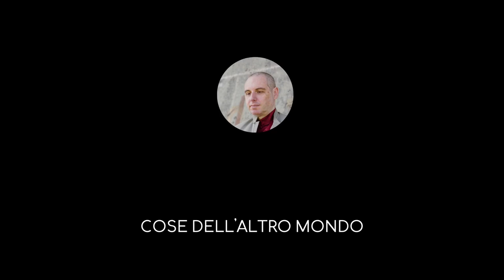I pericoli dell’americanismo (sottotitoli in italiano, spagnolo e portoghese)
Non si fa molto caso ai pericoli dell’americanismo, un’eresia che Leone XIII già condannò nel 1899 ma che purtroppo ancora è ben viva in larghi settori della popolazione americana, anche quella cattolica e tradizionalista. Già, perché noi pensiamo che sia possibile scindere questa tendenza e che l’essere tradizionalisti metta al riparo dai pericoli dell’americanismo. In pochi casi è vero, non in tutti. Questo perché quel tipo di mentalità è pervasiva di larghissimi strati della società e va a influenzare un po’ dovunque. Questo è ovviamente derivante da motivi storici che risalgono alla fondazione degli Stati Uniti, alla decisiva influenza del protestantesimo. Tutto questo causò quelle idee anche nel Cattolicesimo, idee che Leone XIII condannò.
Nuovi video ogni settimana. Clicca like e attiva le notificazioni.